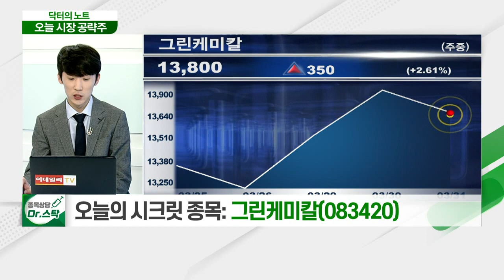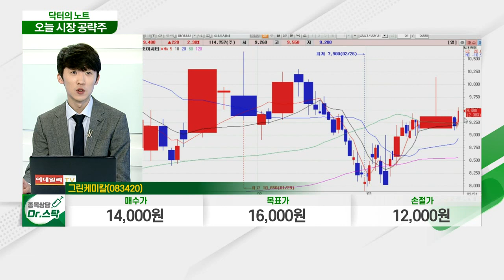그린케미칼(083420)... 비말차단용 가림막 주요 원료 공급…매출 확대_닥터의 노트 (20210331)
그린케미칼(083420)
- 비말차단용 가림막 주요 원료 공급… 매출 확대
- 탄소배출권 관련주
- 美 바이든 대통령의 '인프라 부양책' 기대감 영향